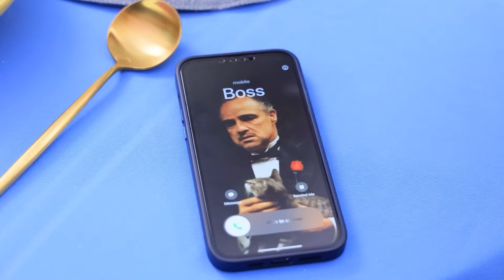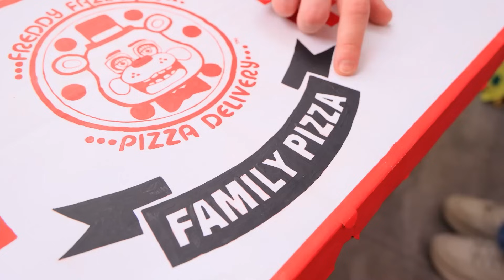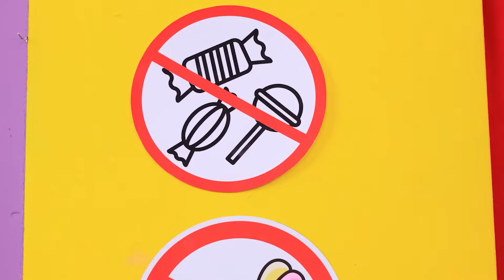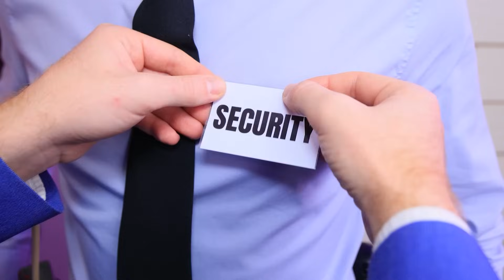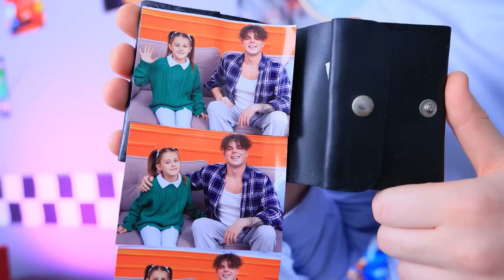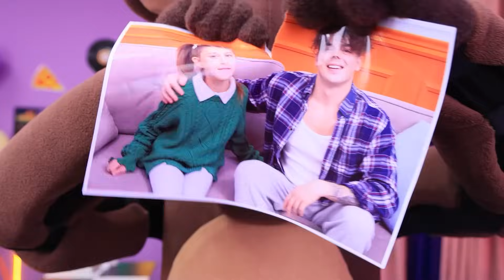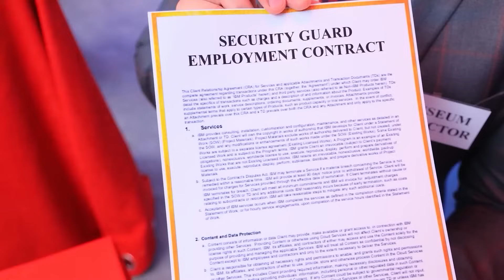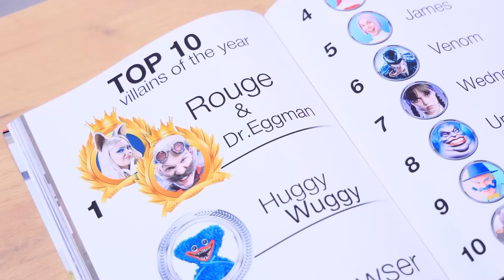मेरे डैड फॅमिली से चले जाते हैं ! मेरे पेरेंट्स का डिवॉर्स हो गया ! मोम vs डैड !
नवीनतम वीडियो | सभी सूचनाएं चालू करें
मेरे पेरेंट्स का तलाक हो जाता हैं और ये बेहद दुःख भरी कहानी हैं ! पर  हो सकता हैं फ्यूचर में हैप्पी एंडिंग हो ?